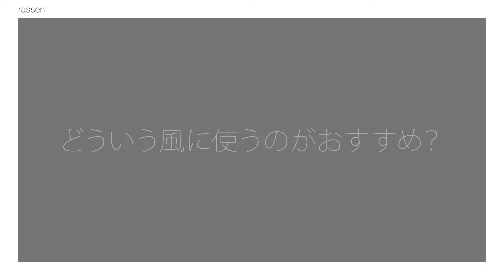HOW TO by｜n（バイエヌ）／ラセン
世界で活躍するデザインオフィスnendo（代表：佐藤オオキ）がデザインを手掛けた「by｜n（バイエヌ）」。その「by｜n（バイエヌ）」の魅力を存分に届けたくて生まれたショップBY.N STOREがオープン！

ここではそのデザインの魅力・使い方をご紹介します。